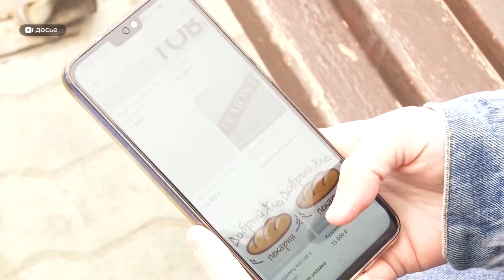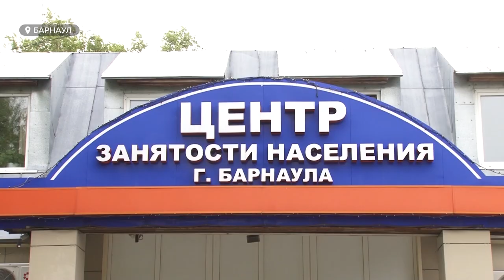Что происходит на алтайском рынке труда после пандемии?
Волна банкротств и массовых сокращений.  Весной и летом этого года из-за пандемии тысячи жителей России, в том числе, и в нашем регионе лишились работы, многим в разы сократили зарплату. Как сейчас обстоят дела на рынке труда, какие профессии востребованы и кому работодатели готовы платить? – расскажем в видеосюжете.